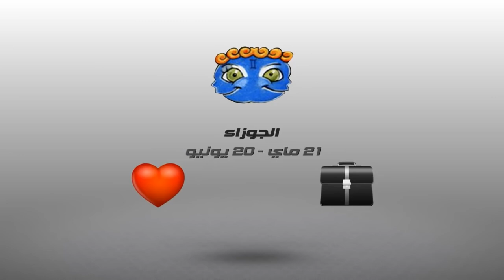أشنو قال زهرك اليوم : 23 نونبر 2016